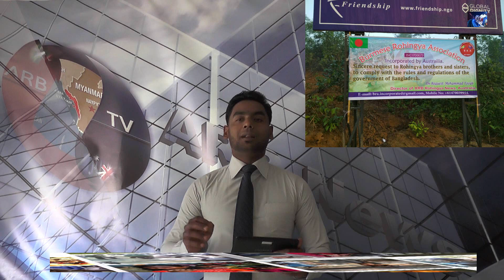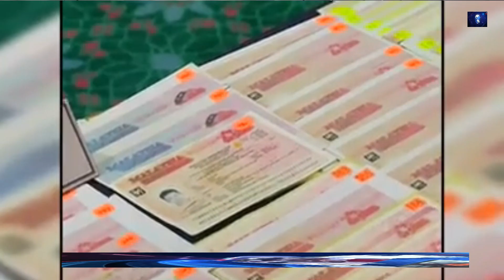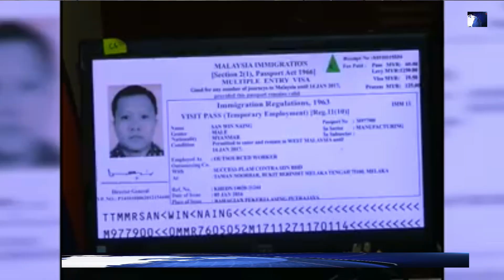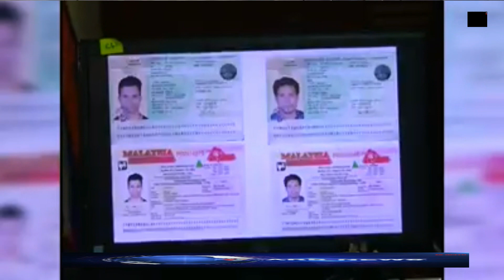ARB News 13th October 2018